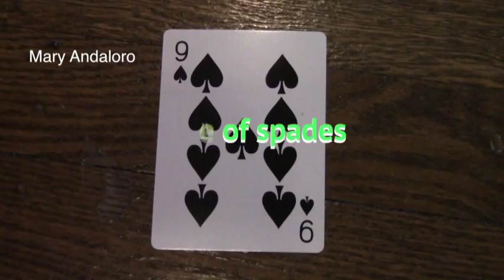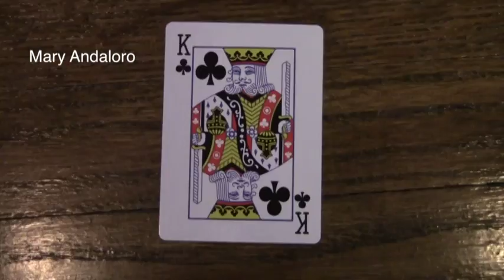mary andaloro playing cards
While making this video I learned a lot about Final Cut Pro. It's a very easy app to use. I see a few chanellegs that I'll have to face but easy fixable ones. I look forward to laughing at the ridiculous videos my friends and I will be making and working on a user-friendly app, Final Cut Pro